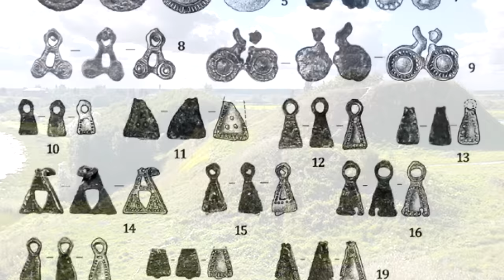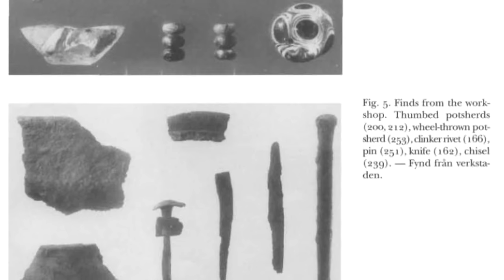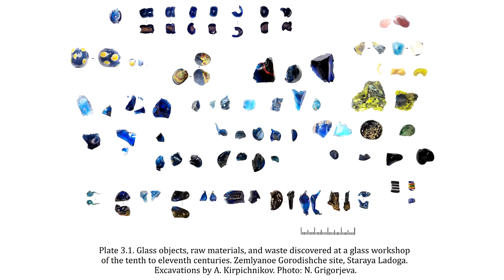Aldeigjuborg: The Lost Viking City near Europe's Largest Lake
Situated between the Republic of Karelia and Leningrad Oblast, lies the largest lake on the European continent. Known today as Lake Ladoga, it was known to the Germans as "Aldoga", and to the Vikings, as Aldeigja. This was the site of a prosperous trade and crafts settlement during the Viking age.

Sources:
Archaeological evidence for Staraya Ladoga - Natalja V. Grigorjeva
In Austrvegr - Marika Mägi
The Emergence of Rus 750-1200 - Simon Franklin and Jonathan Shepard
The Saga of Halfdan Eysteinsson - Translated by George L. Hardman
The Saga of Sturlaug the Industrious - Translated by Peter Tunstall
The Varangians - Sverrir Jakobsson
Viking Period workshop in Staraya Ladoga, excavated in 1997 - Anatoliy N. Kirpichnikov
Viking Rus: Studies on the Presence of Scandinavians in Eastern Europe - Wladyslaw Duczko